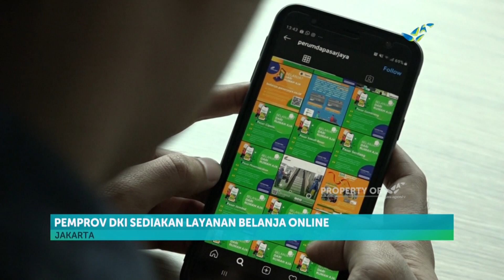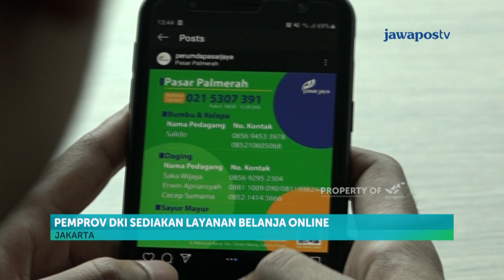Cara Belanja Online Dipasar Tradisional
Berbelanja bahan pokok di pasar tradisional dengan cara online jadi alternatif untuk menghindari penyebaran virus corona, berbelanja via online juga jadi strategi untuk tetap memenuhi kebutuhan ditengah pemberlakukan pembatasan berskala besar PSBB.